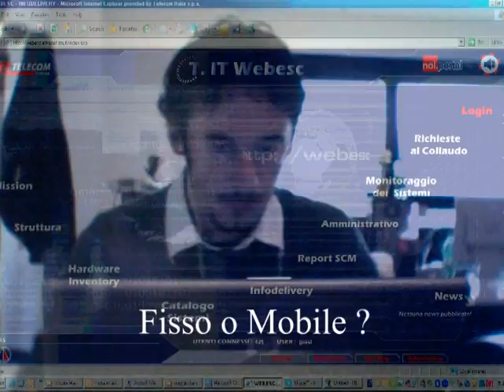una giornata di lavoro